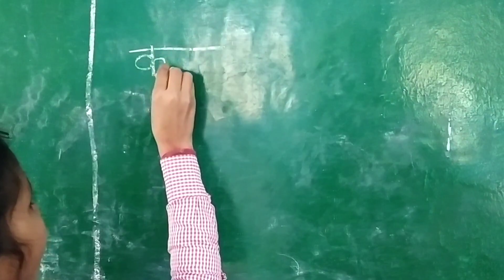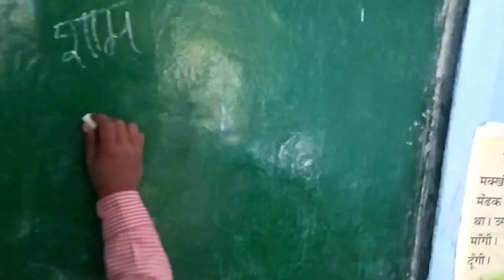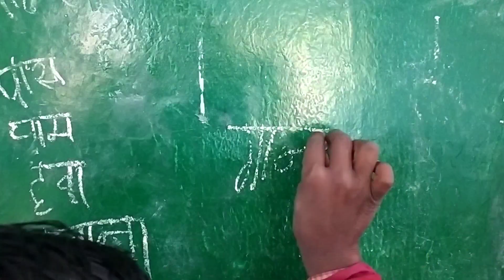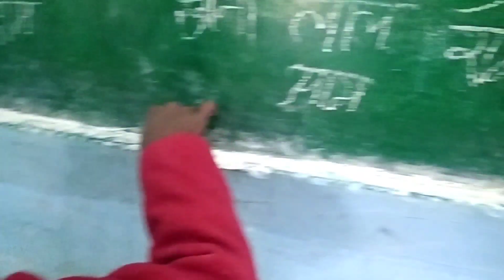aaoo apne sabad likhe | आ की मात्रा के शब्द लिखें